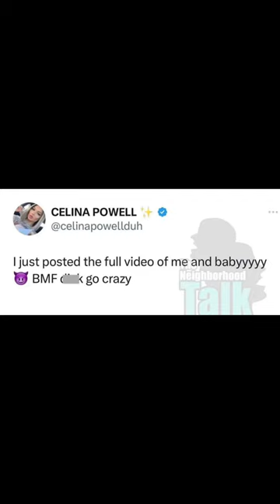Celina Powell continues to expose about her and Lil Meech